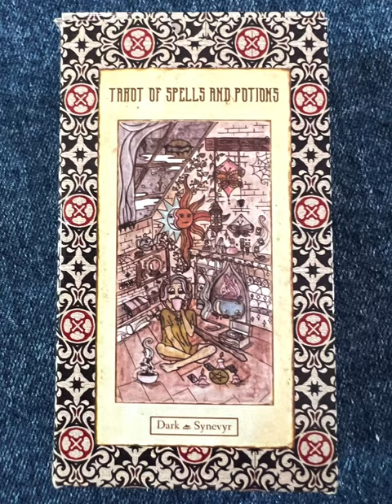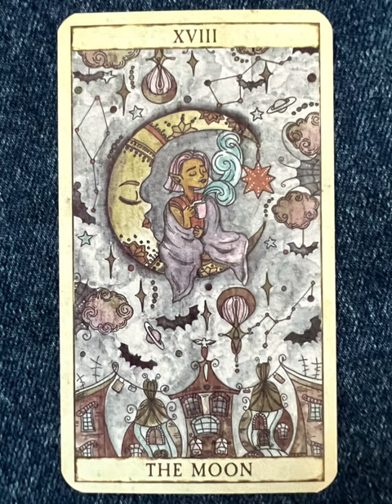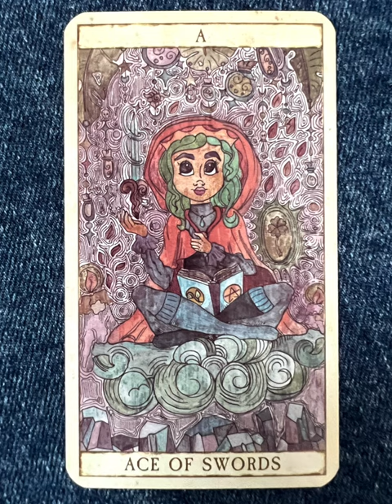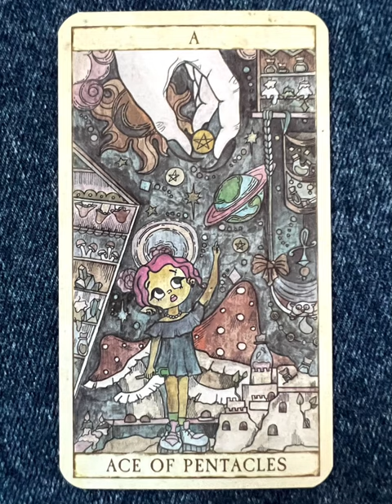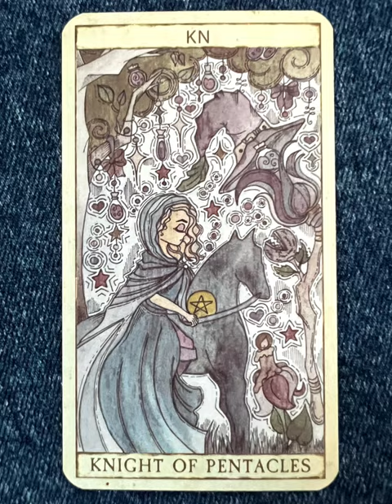Tarot of Spells and Potions - a tarot deck flip thru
Tarot of Spells and Potions by Dark Synevyr - a tarot deck flip thru
Tarot of Spells and Potions flip through

Tarot Teasers

Highlights
Designed by SergejShop
Materials: Paper, Ink, acrylic

Tarot of Spells and Potions Cards Deck 78+2 Oracle Card Deck Modern Witch Tarot For Beginners Gift

Format: 120 x 65 mm/4.75x2.75 inches
Guidebook: English
Set included: Cards - Major and Minor Arcana, Booklet in English, Tuck Box.

Indulge in the captivating world of magic with our one-of-a-kind tarot deck. Featuring hundreds of enchanting symbols on each card, this deck is the creation of a professional tarot artist who has previously authored the iconic Earthly Delight Tarot and The Simpsons Tarot.

Built on the foundation of the classic Rider Waite tarot system, this limited edition deck is a rare gem with only 300 decks ever produced. Each Minor Arcana card is fully illustrated, bringing the tarot's intricate symbolism to life in vivid detail.

To help you delve deeper into the mysteries of tarot, our deck comes with detailed instructions crafted by a professional tarologist. Every card is adorned with a unique hand-drawn illustration that will transport you to a world of magic and wonder. Don't miss your chance to own this spellbinding deck!

This oracle cards is also perfect for beginners!